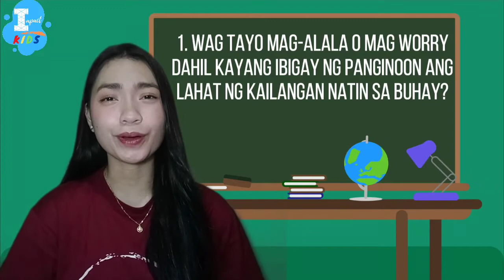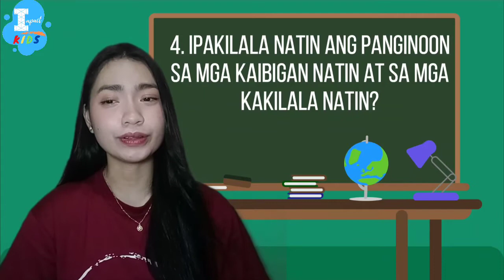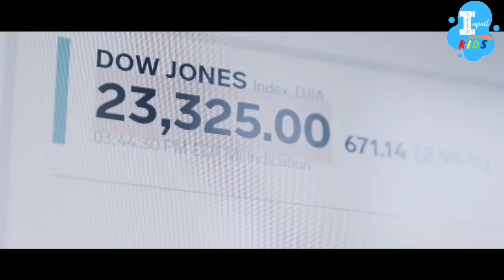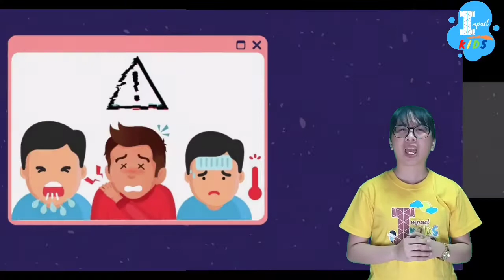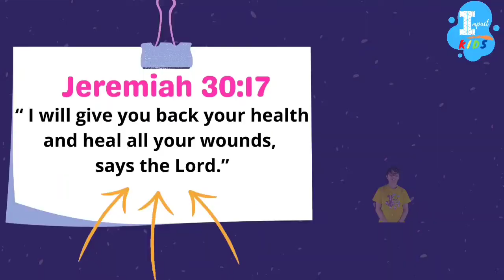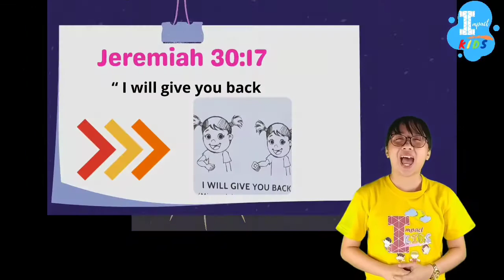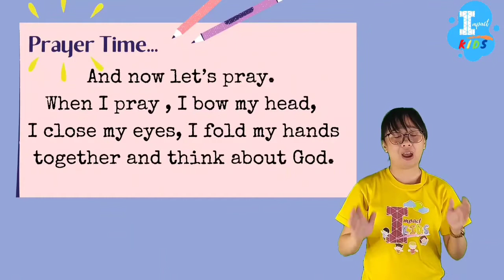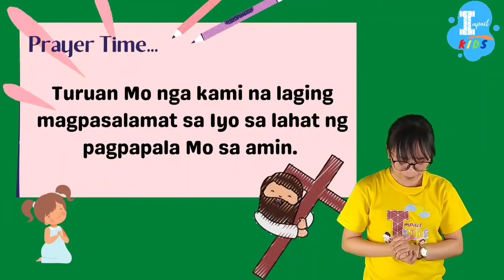Impact Sunday School - Hope Bearer Lesson 10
Impact Sunday School - Hope Bearer
Lesson 10
" God is able to heal contagious diseases."